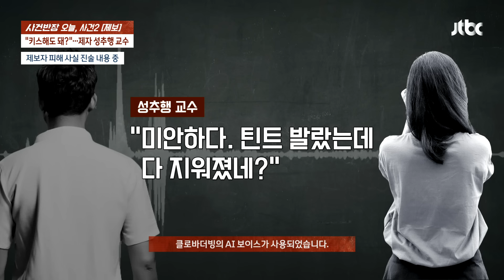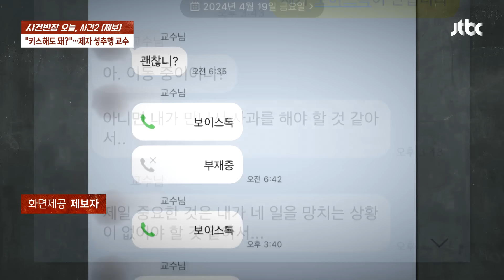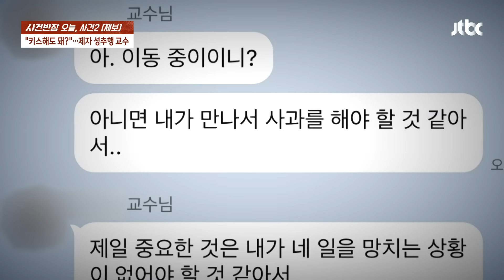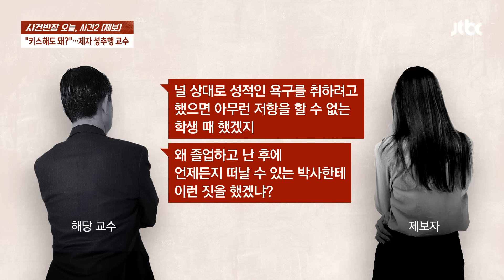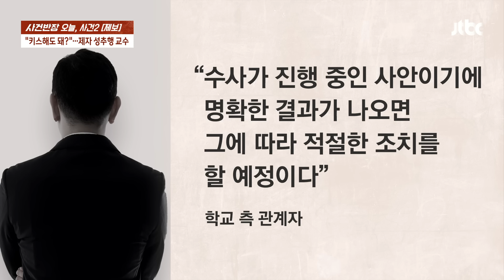"너도 남친 있잖아" 제자 성추행 후 조롱한 명문대 유부남 교수 / JTBC 사건반장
해외 출장 중 명문대 교수에게 ‘성추행’을 당했다는 제자의 '제보'가 들어왔습니다.성추행 이후 피해자를 조롱하고, 2차 가해까지 하고 있다는 ‘주장’입니다.